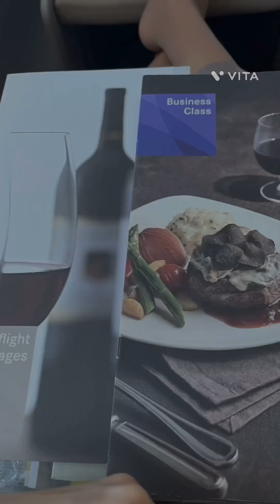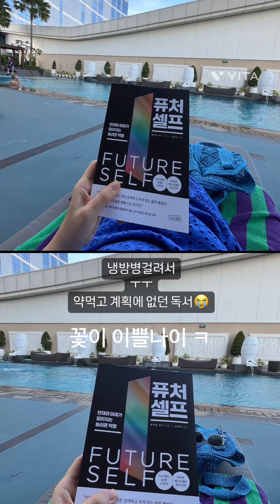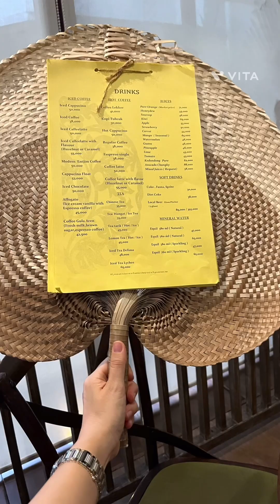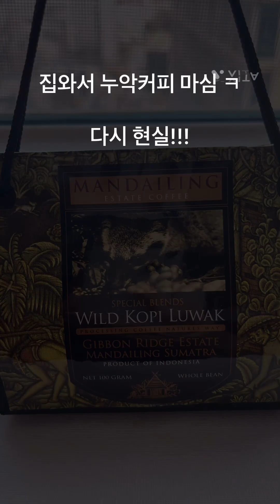첫인도네시아여행기✈️자카르타여행